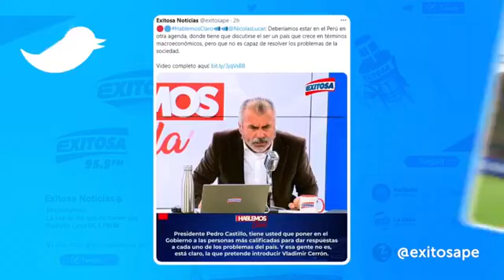y del Régimen Pesquero recibirán Bono extra de 350 soles en Diciembre